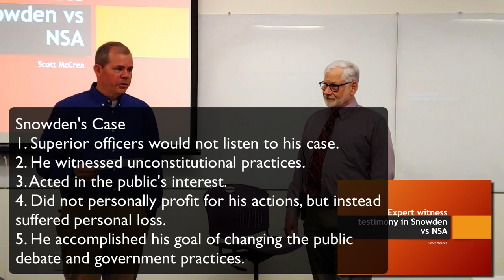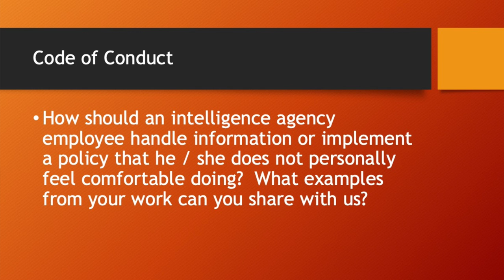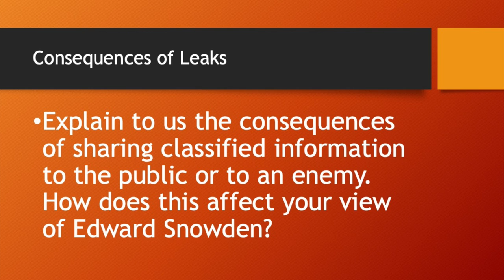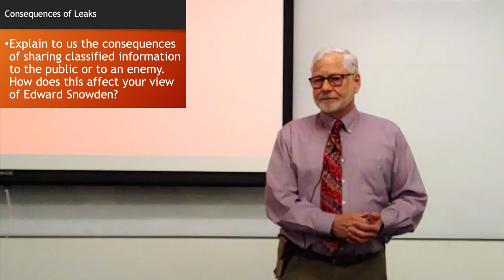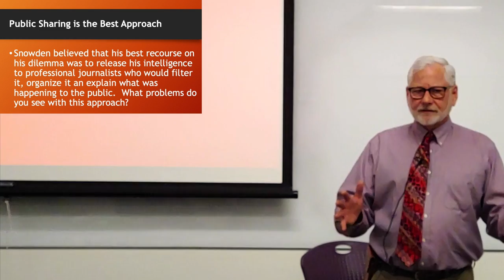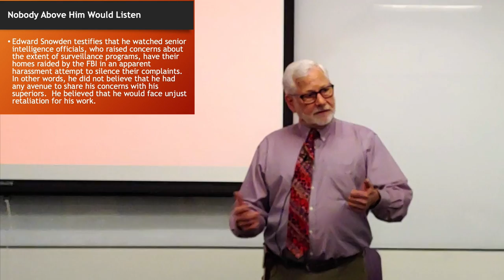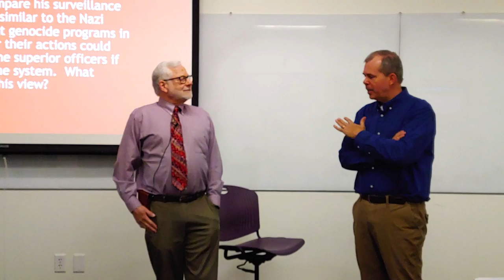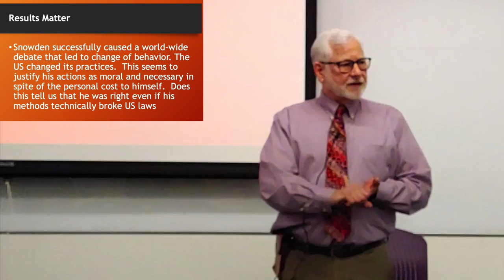Edward Snowden is no hero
Index
0:00 Introduction
0:15 Summary of Snowden's actions
1:35 What is the nature of your work with the US Government
3:45 How should an intelligence employee implement a policy that he she does not feel comfortable doing?
7:35 Did you have any objectionable jobs to do as an intelligence agent?
12:20 What are the effects of the actions of sharing classified information?
16:03 Snowden shared his information with journalists before releasing it to the public. What is wrong with Snowden's decision?
18:04 A free press is the best countermeasure to a corrupt government. Discuss
21:00 Snowden said that his superiors would not listen to his complaints.  There was no other option to express his concerns other than sharing the information to the public
24:50 Snowden claimed that the US Patriot Act was against the Constitution Fourth Amendment. Wasn't he a hero for protecting the Constitution?
28:00 When does a job become criminal?
29:50 Snowden is in Russia because he believes he will not receive a fair trial. Is that an accurate description of his situation?
33:15 Snowden was proved right because he changed the behavior and practices of the US Government. Does the end justify his means?

Scott McCrea, a professor at Grand Canyon University and former intelligence agency employee, explains to students at GCU why Edward Snowden has a weak case as a first amendment rights whistleblower regarding the NSA and the government surveillance program, known widely as PRISM.

Edward Snowden is a controversial figure who is seen both as an American hero patriot who did the right thing by exposing illegal mass surveillance programs as well as a traitor to his country who should be severely punished for betraying his oaths of secrecy that he took at various clearance levels of his job as a contractor with Dell.

Professor Scott McCrea gives a unique perspective on the case as someone with first hand, insider knowledge of how intelligence programs are operated and to what extent employees are expected to protect confidentiality of agents, programs and processes.

The Espionage Act of 1917, the 4th Amendment of the Constitution, the Patriot Act, FISA, security clearances and oaths to protect NSA and CIA intelligence programs all factor into the case against Ed Snowden.

This video was taken in February 2020 as part of the computer science degree at GCU.  Students in ITT-306, Information Security, studied the cases of Snowden vs NSA, Apple vs FBI, security breaches at Equifax, Yahoo, Target and Capital One. They study cyber warfare methods against infrastructure with special emphasis on Stuxnet.  Vote tampering in the 2016 and recent elections with Russian interference in social media.  They study social media company practices with Facebook and Cambridge Analytics as well as current policies of Twitter, Google and Facebook with political ads. There is no shortage of legal cases regarding information technology, privacy.  This video makes reference to a previous class where we watched the Snowden movie by Oliver Stone which portrays Edward Snowden and his girlfriend Lindsay Mills as heroic.  Students were asked to compare both sides of the moral and legal arguments in Snowden vs NSA.

Computer Science degree students at GCU also take ITT-305 which focuses on the practical mechanics of cyber security using encryption algorithms, AES, password hashing, rainbow tables, salting, SSL certificates, password cracking, spam, phishing, malware, viruses and network worms, XSS Cross Site Scripting, SQL injection attacks, prepared SQL statements, oath authentication,  cloud hosting, disaster recovery planning and risk analysis.